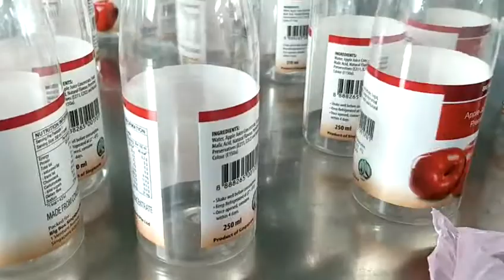wrap round testing video 3 SLM-A